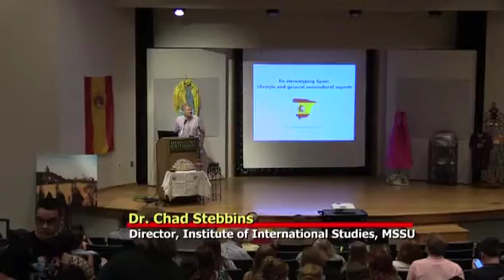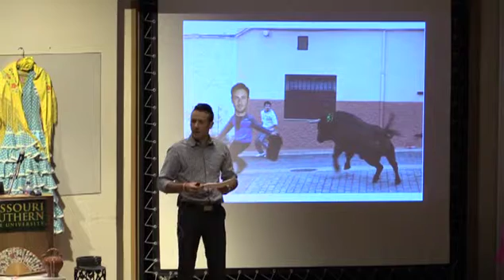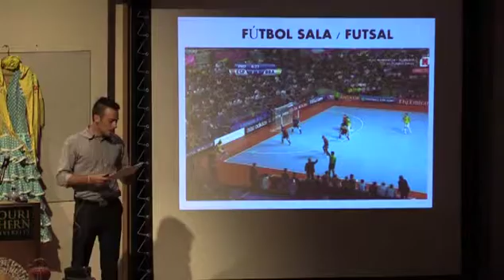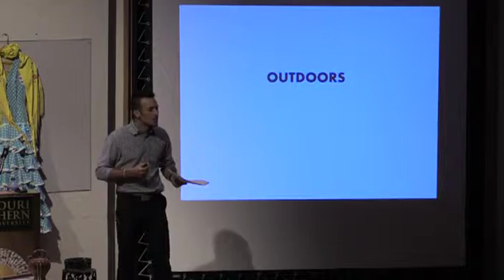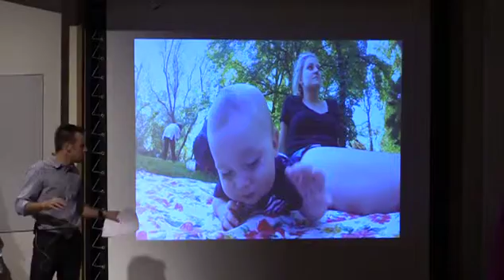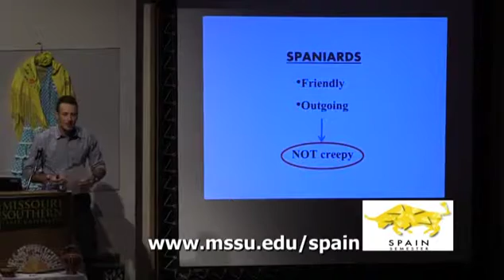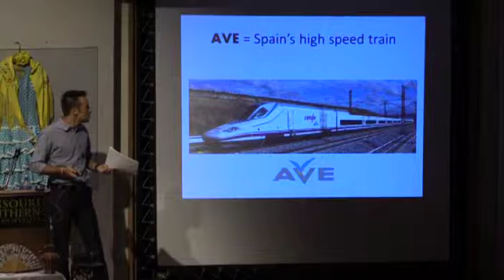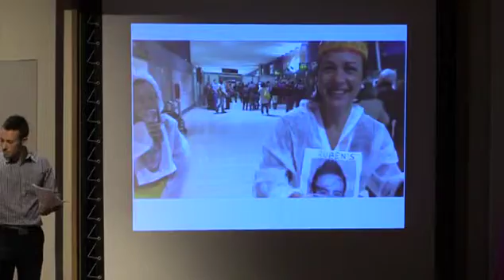Spanish Semester 2015 Lecture Dr Ruben Galve Rivera 9 4 15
Dr. Ruben Galve Rivera presents, De-stereotyping Spain: Sociocultural Aspects That Craft Spaniards. (after they bullfight, Dance Flamenco, and Do Siesta) Recorded September 4, 2015 in MSSU's Corley Auditorium.